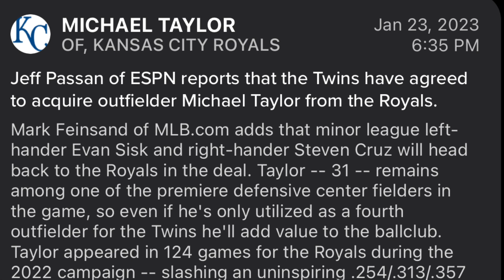Minnesota Twins Trade For Michael Taylor Fantasy Baseball / MLB News